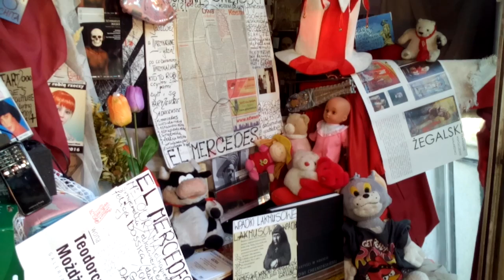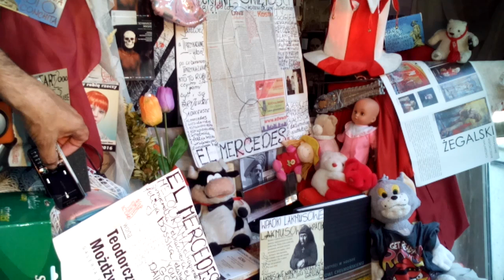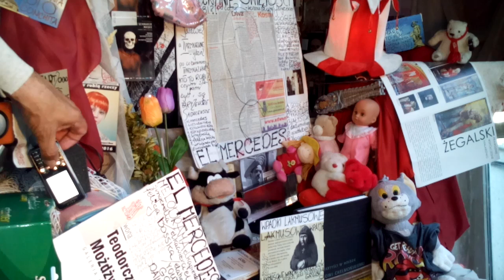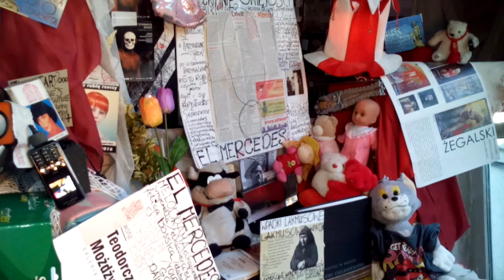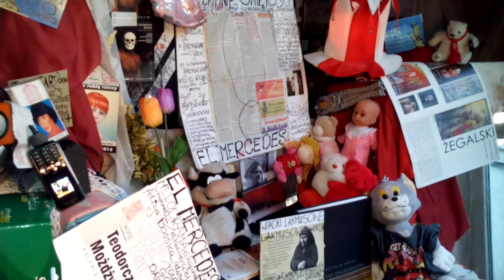DAMY RADĘ,GDY MAZUR ZA DORADZANIE NA STRONĘ PEPICZKÓW PRZEPĘDZIMY I PO LICHWIE!!!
RADIO CONCHITA EXTRA/-MAKRYNA MIECZYSŁAWSKA JECHAŁA PEWNIE DO SAMEGO RZYMU NA DOBRYM WOZIE. ,NIESIONA PRZEZ BARDZO WIELU MURZYNÓW DIABŁA//-CZY MAKRYNA JECHAŁA DO PAPIEŻA Z MISJA JAKĄŚ,CZY GŁOSIŁA PO DRODZE DO RZYMO--ŁACINY PRAWDĘ Z PISMA ŚWIĘTEGO BIBLII?Z PEWNOŚCIĄ,-NIE!EDUKACJA W RADIU CONCHITA EXTRA,TO COŚ BARDZO ZNANEGO,ŻE LUDZIE WIEDZĄ IŻ KAŻDY NAUCZYCIEL .TEŻ NAWET MUSI SIĘ DOKSZTAŁCAĆ!/CHCIAŁ,CZY,-NIE,TO I TAK DOŚWIADCZENIE CZYNI MISTRZA!NAWET,GDY NAUCZYSZ SIĘ KILKU JĘZYKÓW OBCYCH DOBRZE JEST,ABYŚ DALEJ UCZYŁ TEŻ KOGOŚ INNEGO,ABY SIĘ ZAPRAWIĆ W BOJU!//PIERWSI CHRZEŚCIJANIE,GDY SZLI GŁOSIĆ DWÓJKAMI,BO JEZUS 72-U WYSŁAŁ PO DWU,ABY SZLI OD DRZWI DO DRZWI//-WTEDY OWI CHRZEŚCIJANIE ZAPRAWIALI SIĘ W BOJU O WIARĘ!!!//SZATAN NIE ŚPI I PRAKTYCZNIE DIABEŁ ZAWSZE DZIAŁA,ŻE CIĘŻKO BARDZO BYŁO UTRZYMAĆ SIĘ PIERWSZYM CHRZEŚCIJANOM W WIERZE ZE WZGLĘDU NA PRZEŚLADOWANIA CHOĆBY//-NATOMIAST ŻYDOM TEŻ BYŁO W OGÓLE NAWET I PRAWDĘ POZNAĆ O CHRYSTUSIE,GDY SAMI SOBIE NABRUŹDZILI I CHRYSTUS BYŁ NOWOŚCIĄ DLA NICH,CHOĆ NIE MUSIAŁ JEZUS CHRYSTUS BYĆ NOWOŚCIĄ ZE WZGLĘDU NA 312 PROROCTW,KTÓRE SIĘ NA NIM SPEŁNIAŁY!/-BADAJCIE PISMA,CZY TAK SIĘ RZECZY MAJĄ,-BIBLIA!!!//GŁOSILI WIĘC ZE WZGLĘDU NA WYDANIE ŚWIADECTWA O CHRYSTUSIE I SAMI SIĘ W WIERZE WZMACNIALI//APOSTOŁ PAWEŁ ZABRAŁ DO GŁOSZENIA NAWET MŁODEGO TYMOTEUSZA/-DOBRZE ZROBIŁ!!!//WIEDZA Z PISM WZRASTAŁA/-WIARA TEŻ WZRASTAŁA//-TAK WSPANIALE WYKSZTAŁCENI ŚWIADKOWIE JEZUSA CHRYSTUSA/-ŚWIADKOWIE JAHWE/-ŚWIADKOWIE BOŻY NIE POTRZEBOWALI W KONSEKWENCJI WZRASTANIA W WIERZE UPEWNIENIA W POSTACI CUDÓW DLA POPARCIA,ŻE SA NA DOBREJ DRODZE,BO DUCH JAHWE I TA CIĄGLE ICH WSPIERAŁ W DZIAŁALNOŚCI GŁOSZENIA EWANGELII O CHRYSTUSIE CO DO NADCHODZĄCEGO KRÓLESTWA JEGO!!!PSALM 110 MÓWI PROROCZO WŁAŚNIE,ŻE JAHWE DAŁ MU PANOWANIE I WŁADZĘ NAD ZIEMIĄ/ CZY CHCESZ TERAZ PRZYŁĄCZYĆ SIĘ DO ZBORU,KTÓRY GŁOSI,AŻ DO SAMIUTKIEGO KOŃCA TEGO ZŁEGO SYSTEMU RZECZY?,-ZAPRASZAM/-ZAPRASZAMY PAŃSTWA BARDZO SERDECZNIE SIĘ PRZEKONAĆ,ŻE W ISTOCIE SKORO BIBLIA JEST SPÓJNA LOGICZNIE,TO NIE MA INNEJ DROGI ZBAWIENIA,JAK TA,DROGA BOŻA DROGA:NIE W LEWO,NI W PRAWO NIE ZBACZAJ JUŻ Z NIEJ!!!/CZASEM TRZEBA PRZEJŚĆ PRYSZNIC OŻYWCZYCH WÓD PŁYNĄCYCH ZE SŁOWA BOŻEGO:HEJ PRAGNĄCY,PRZYJDŹCIE TU,-WODĘ ŻYCIA DARMO PIĆ. !/-ZAPRASZAMY!!/-JESZCZE NIGDY NIE BYŁO TAK DOBRZE ,JAK TERAZ W XXI WIEKU,ŻE PRAWDY BIBLIJNE MOŻNA POZNAWAĆ W INTERNECIE,A POTEM MOŻNA PRZEKAZYWAĆ DALEJ JAKO ŚWIADKOWIE POWTARZAJĄC RANO,W POŁUDNIE,WIECZOREM,CZY NAWET IW NOCY! GDZIE NIE MA MIŁOŚCI,TO ŻADNA WIEDZA NIE MA WARTOŚCI//PUSTE I PRÓŻNE SŁOWA U LOCH NA ROZRODZIE 500+!!! PAŃSTWO DA//SPANIE ZA DARMO NAUKA ZA DARMO WSZYSTKO ZA DARMO,GDY LIDKA MUSIAŁA ODPRACOWAĆ KIEDYŚ,A DZIADUKI CHCĄ I CHCĄ//! DZIKA REPRYWATYZACJA MIESZKAŃ!/ZŁODZIEJE MIESZKAŃ//AFERA W WARSZAWIE!CWANIAKI MUSZĄ SPORO SIĘ UCZYĆ,ABY NABRAĆ KOGOŚ? TAK!!